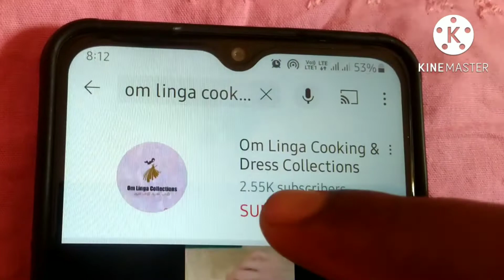ஹோட்டல் சாம்பார் பொடி//Sambar podi//Omlinga4696//Omlinga Cooking dress collection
ஹோட்டல் சாம்பார் பொடி